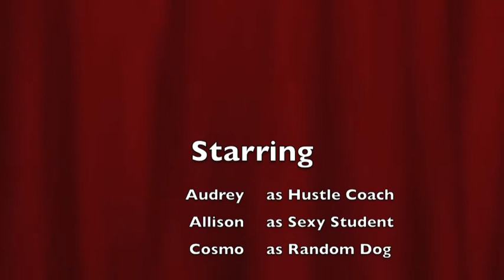My First Hip Hop Hustle Rehearsal!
Ill be teaching live Hip Hop Hustle classes in the Santa Cruz, CA area SOON!